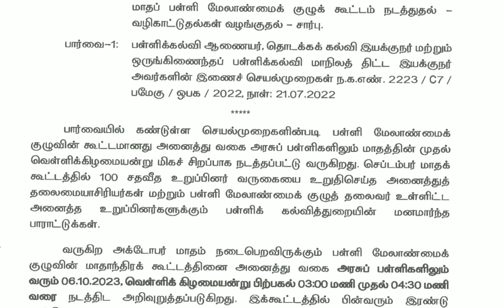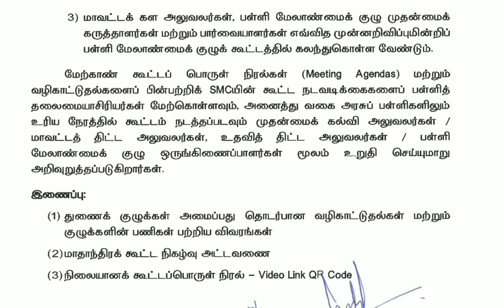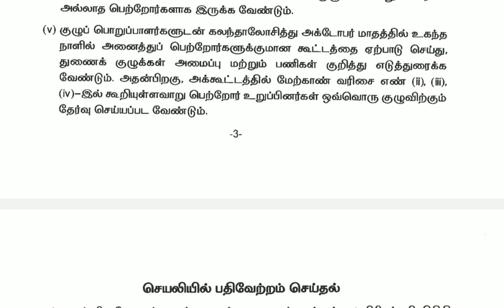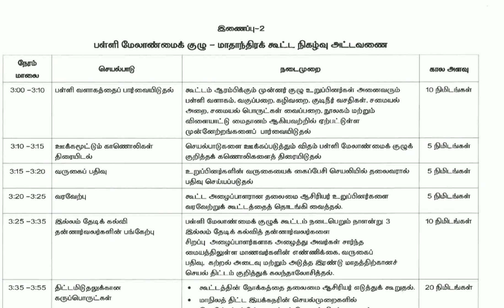பள்ளி மேலாண்மைக் குழுக் கூட்டம் 06.10.2023 ,SMC MEETING CIRCULAR.